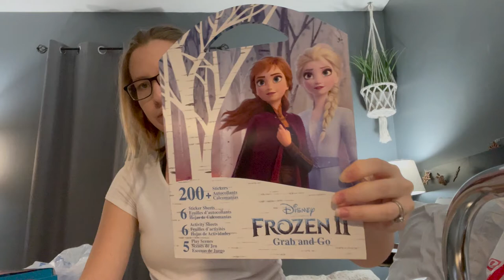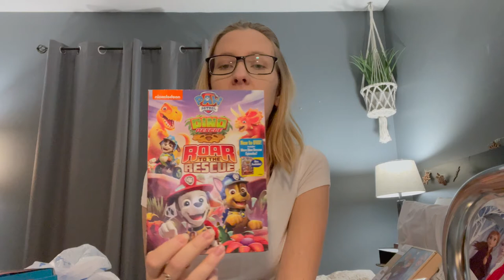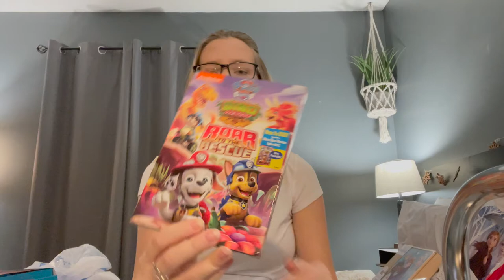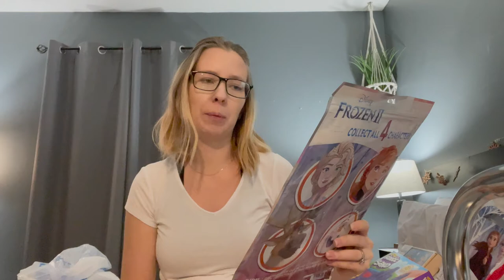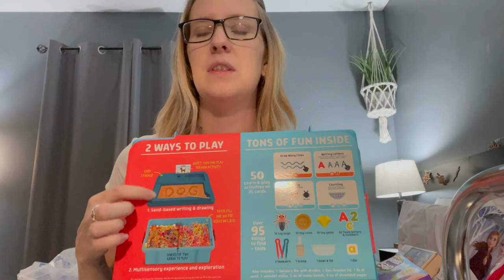WHAT I GOT MY DAUGHTER 2021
Come watch to see what I got my toddler for Christmas 2021!